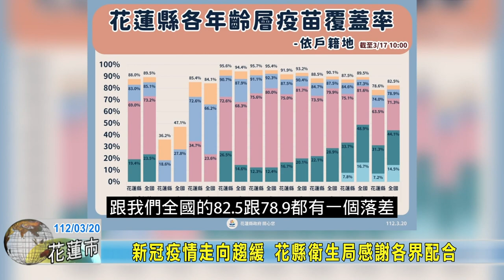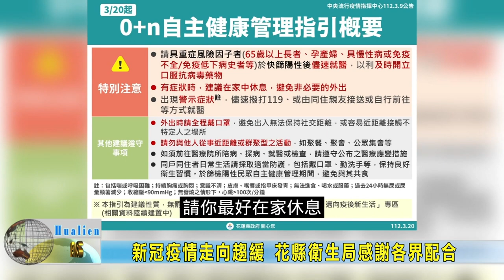20230320 01 新冠疫情走向趨緩 花縣衛生局感謝各界配合